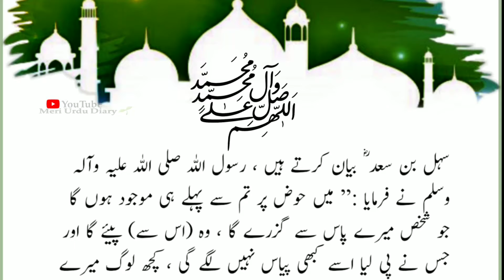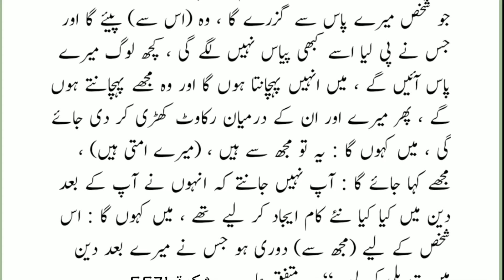Deen mein naye kaam ijad karne ka anjaam....✋😥☝️ || Hadees e pak Muhammad S A W || Hadees no 35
JAZAKALLLAH KHAIR 💝